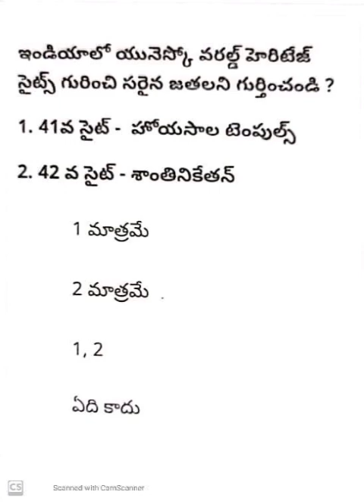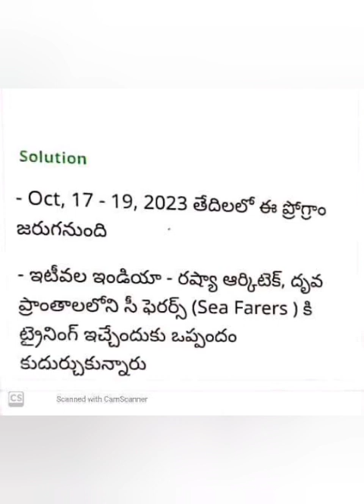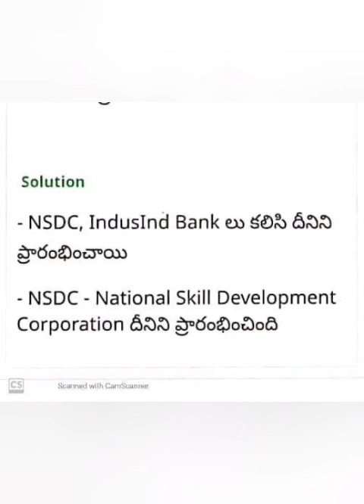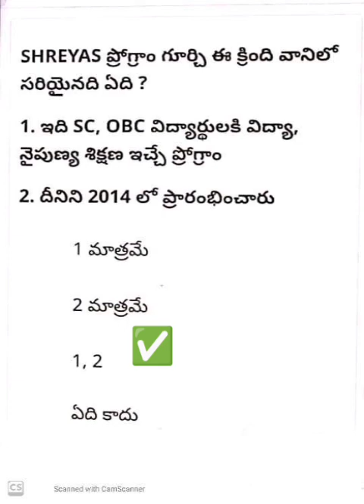19 September 2023 daily telugu current affairs quiz appsc tspsc exams prelims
19 September 2023 daily telugu current affairs quiz appsc tspsc exams prelims bjp government news ap government schemes and news